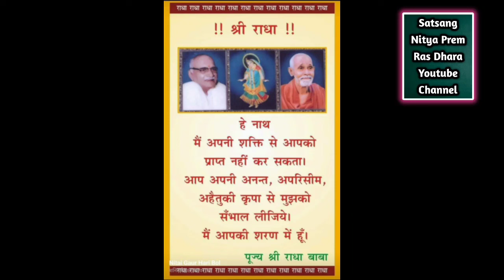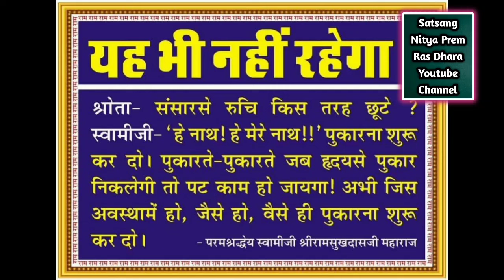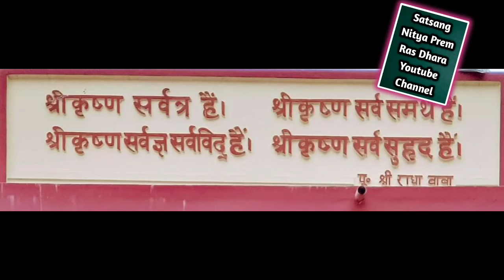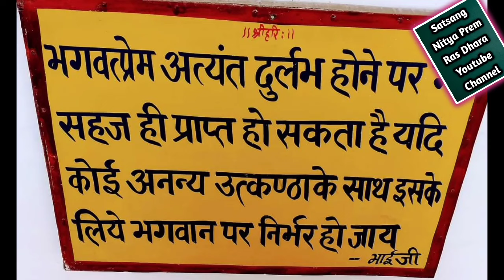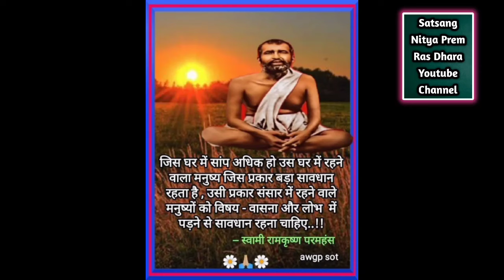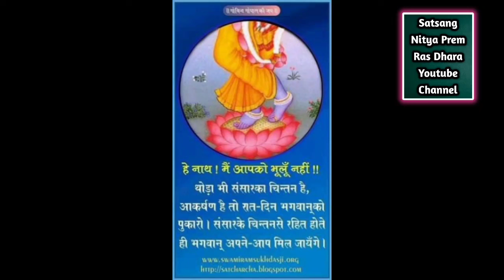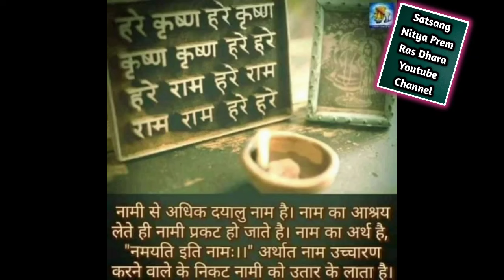Part-57||वृन्दावन की रसमयी लीलाओं के अनुभव || पूज्या उषा बहन जी का पावन चरित्र